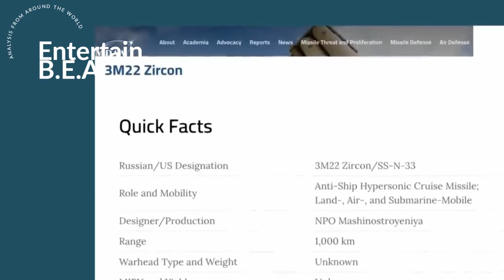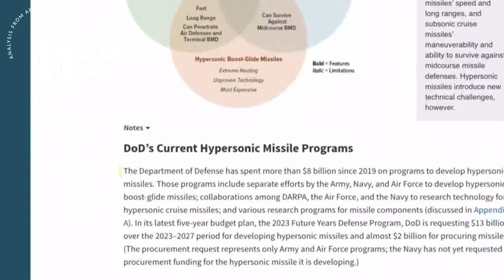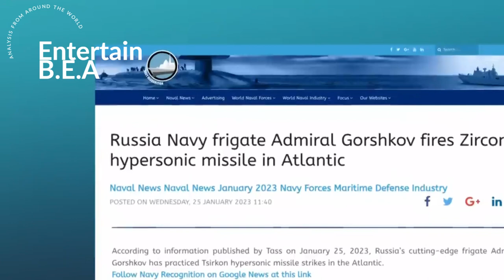US Accelerates Underwater Hypersonic Testing: A Game Changer? 🚀🌊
Dive into the future of warfare with the US Navy's groundbreaking plans to construct an underwater test facility for hypersonic missiles. In a recent congressional testimony, Vice Adm. Johnny Wolfe unveiled this ambitious project, highlighting the unparalleled speed and precision of hypersonic missiles and their pivotal role in modern combat. Located at the Naval Surface Warfare Center in Crane, Indiana, this facility will facilitate submerged tests, crucial for understanding hypersonic missile behavior underwater.

Don't miss out on the future of naval warfare.

OUTLINE:

00:00:00 The Hypersonic Era
00:01:10 The Underwater Test Facility
00:02:18 The Global Hypersonic Race
00:04:03 The Implications and Advantages